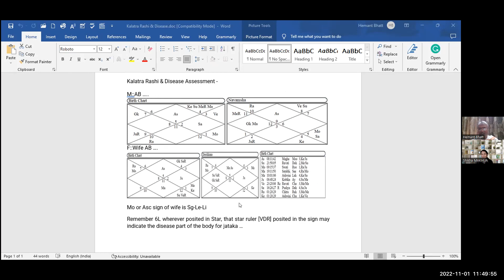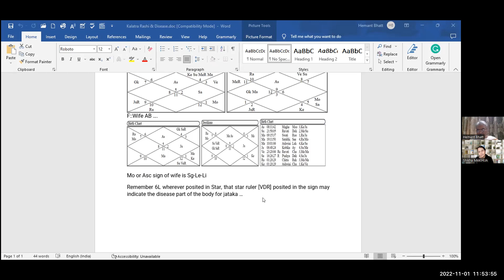ड्रेक्काना-डी3 . के माध्यम से रोग का आकलन-Rog/D3-Shree Hemant Bhatt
Books by Shri Hemant Bhatt are available on Pothi.com
For Hindi version click on website for Hindi Version
Career Consultation.
Marriage Consultation.
Dasha decoding Consultation.
Naamakaran consultation.
varshphal consultation.
Yearly family consultation.
Vastu consultation
Recorded Courses
For further inquires for courses consultations please connect:
Into the fascinating feild of occult sciences from 18 years Shikha Makhija offers her services in the feild of vastu and Astrology indepth in career/ Marriage, dasha analysis/ Past life analysis and her forte now being Naamakaran taking into consideration the best yog in chart, katpayadi and numerology.
With clients from all countries like USA, UK Australia, Europe, Asia and the American continent. From a very Young age I have been deeply interested  in occult sciences , so the first thing i leant was Acupressure system and Reiki. This took me further as I wanted to get deeper and the hunger to learn - so I took up Yoga.

Yoga -  connected me to my Inner self, which gave me a lot of insights, and where I really wanted to go from here.. 18 years ago, I did a systematic course  in Astrology from Brahmand Jyotish for 10 years, and fortunately studied from all great teachers of that time. My learning did not stop there, as one lead to another and  did my advanced course in Vastu as well..

It was time after all this to serve the people, spread this knowledge and help people in their lives for their betterment.,

I now  Coach  and Consult - Astrology and Vastu.

Details of what I have done so far -

Teaching courses on many platforms, and  now have my  own brainchild Vigya Astrology and Vastu Studio  where you can avail these services.

Having done Astrology Alankar 1& 2 And Visharad 1&2 from Brahmand Jyotish Sanstha with advace course and also Research Department under the tutelage of Bharat Sir.

Also done Level-1 and Level-2 Nadi Astrology from Late Shri A. V. Sundaram Sir.

Having done work on KP [ one stream of Astrology] from Bharat sir,

 Nadi Nakshatra, Nadi astrology{ another stream of Astrology]

 Nakshatras [ one more stream ]learnt from Dr. Arjun Pai,

All the above are interconnected to get accuracy in reading a chart or kundali.

 Vedic Vastu, Ayadi calculations and Vvastu gems, special money magnets and different crystals.

 A patient teacher and solving all students queries and guiding them in the courses has a wide study in Vastu, 45 devtas, and Nadi astrology

Working in the field of Vastu My work is to bring micro(client) and Macro(universe) to work in tandem,creating positive Mandala Car (helix) energy to create positive spaces instead of empty voids thus inviting progress in life in all fields.

A certified Geo stress professional she works with the stress energy levels of the place and positive and negative vibrations

Please CLICK the NOTIFICATIONS BELL to keep getting instant notifications when new videos are updated.